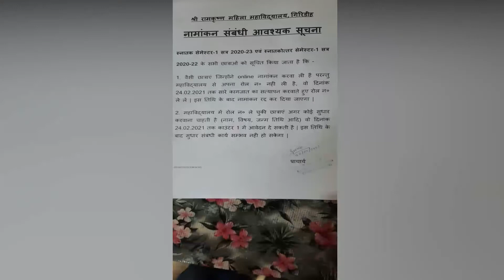Giridih आरके महिला कॉलेज में नामांकन करवा चुकी छात्राओ को अब 24 फरवरी तक रोल नंबर मिलेगा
आरके महिला कॉलेज में सत्र 2020-23 में नामांकन करवा चुकी छात्राओ को अब 24 फरवरी तक रोल नंबर मिलेगा,इसको लेकर महाविद्यालय ने छात्राओं के लिए नामांकन संबंधित सूचना जारी की है। इस बाबत बताया गया कि यदि छात्राएं निर्धारित तिथि तक कागजातों की जांच और सुधार करवा कर रोल नंबर नहीं लेती है तो वैसे छात्राओं का नामांकन रद्द किया जा सकता है।